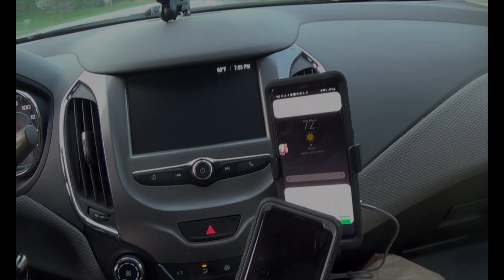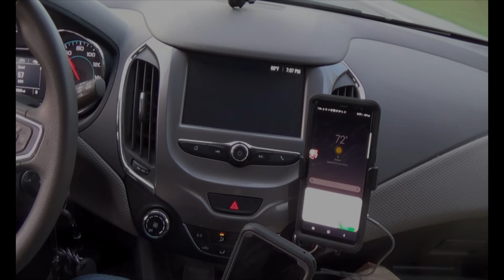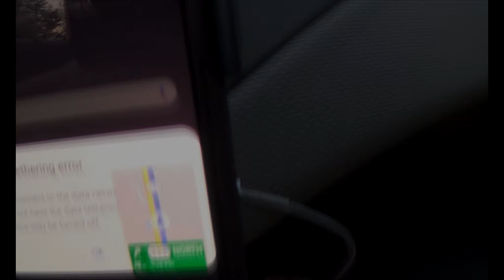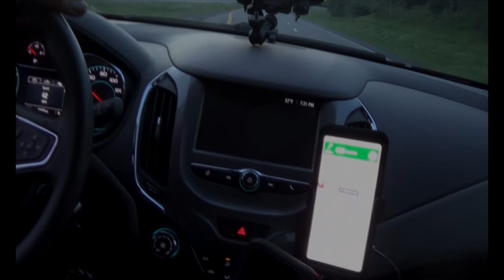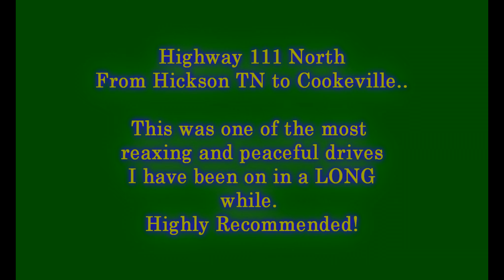Beautiful, Scenic Country Drive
got twisted around in Chatanooga and ended up being  directed by my GPS up Highway 111 North from Hixson TN to Cookeville. it was an AMAZING and beautifully relaxing drive through country i hadn't previously explored. i will be visiting it again however
All music is tagged and categorized as royalty free or copyright free from you tube creators who created it. all other scenes and visuals are recorded live in public areas as i experienced them.

SUCK IT HATERS!  Playing by the rules wins again!